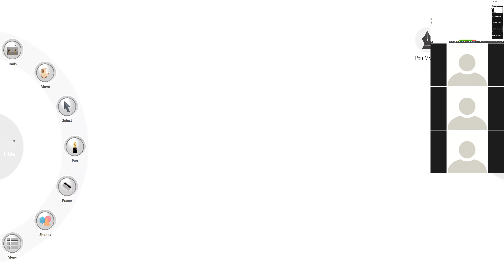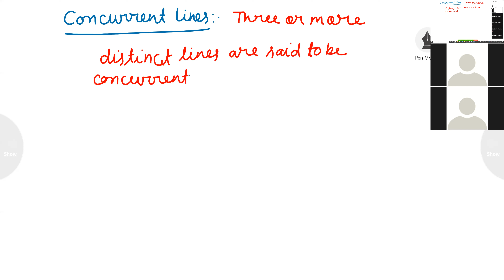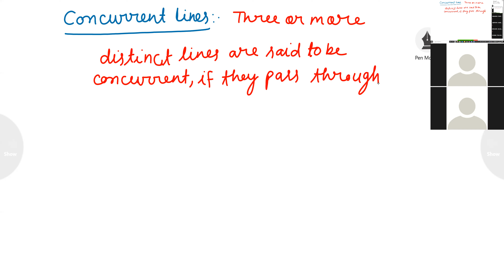Grade - 9 Math Introduction to Euclid's Geometry 06/07/2020